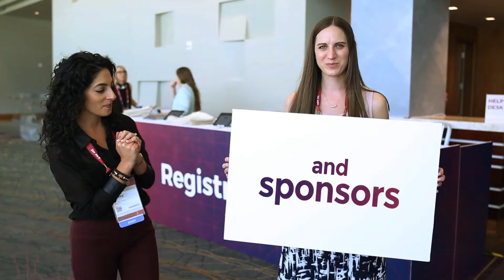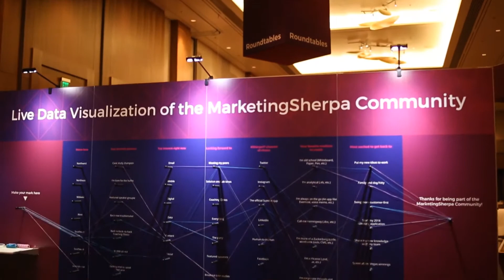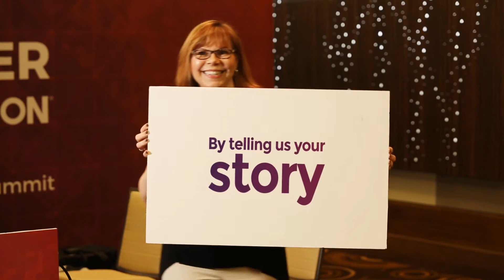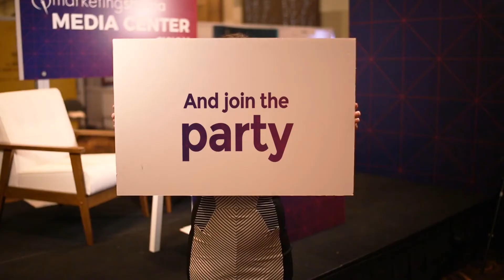MarketingSherpa Summit 2017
Every year, we bring marketers across the world together to share what is working (and isn't) in marketing. Our goal is for each attendee to leave with actionable tactics and strategies to improve the effectiveness of their campaigns as soon as they get back. This year's event was AMAZING. Take a look at some of the highlights of Summit 2017. You can find information about Summit 2018